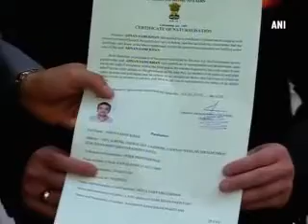Adnan Sami is Indian now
New Delhi, Jan 01 (ANI): Pakistani singer and music composer, Adnan Sami was granted Indian citizenship with effect from today, following his request to the Centre. Popular Bollywood performer and composer Sami, who has been staying in Mumbai for more than a decade, requested India to legalise his stay on humanitarian grounds after his Pakistani passport was not renewed in early 2015. The 46-year-old singer, who merges Indian and Western styles, shot to fame after two of his songs 'Kabhi To Nazar Milao' and 'Lift Karaa De' in the early 2000s.
He has sung and composed songs for many Bollywood films. This year his song 'Bhar Do Jholi Meri' in Salman Khan-starrer ‘Bajrangi Bhaijaan’ movie was a big hit.